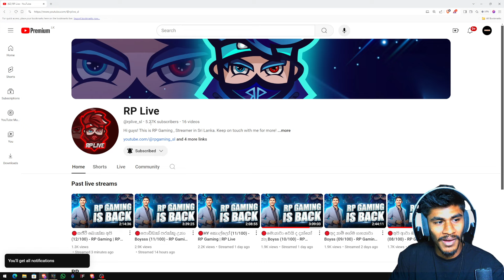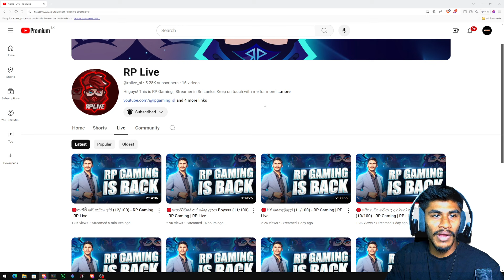මෙච්චර ජෙම් කනවා ද රතු බනිය - RP GAMING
මෙච්චර ජෙම් කනවා ද රතු බනිය |Bunny Royale - RP GAMING